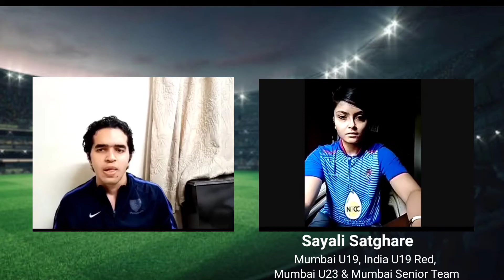Sayali Satghare- Cricketgraph Younistan Ep.11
In the latest episode of Cricketgraph Youngistan is Sayali Satghare from Mumbai Senior team.

Best known for her bowling figures of 6wkts for just 2 runs vs Manipur, Sayali is a young women’s cricketer who has been consistently performing for Mumbai team since last 2 seasons. Sayali has played for Mumbai U19, India U19 Red, Mumbai U23 as well as senior team. Last season she was amongst the top wicket takers with 14 wkts in Senior One Day Series for Mumbai. She had also taken 10 wkts in the U23 league.

0:25- Performing consistently since last 2 seasons for Mumbai

2:30 – Most memorable performance from the 2019-20 season

3:37 – 6 wkt haul for just 2 runs vs Manipur…

5:23 – Making your place in a team like Mumbai..

7:05 – Things which can improve women’s cricket in India…

Click here if you wish to donate any cricket goods to Cricketgraph. The campaign is to help needy/deserving cricketers